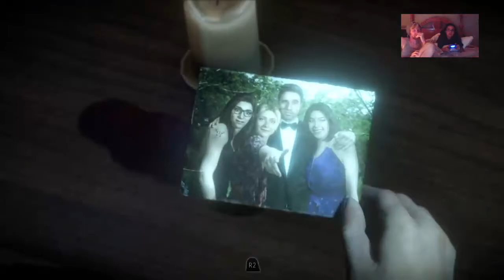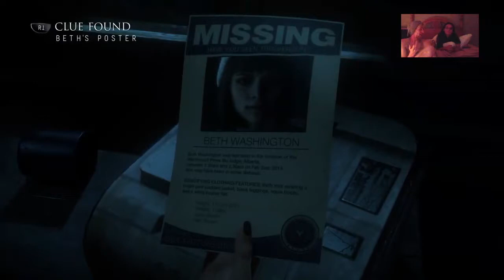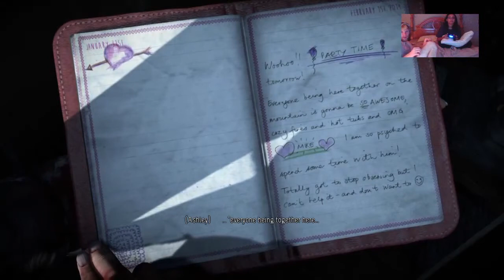Until Dawn Part 5!(NOPE NOPE NOPE NOOOOPE)